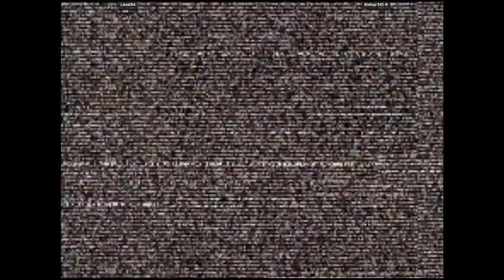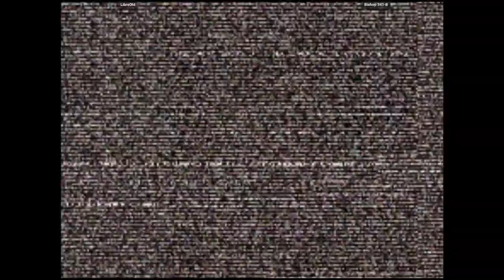CVS2 - LibreOld VS Bishop 341-B | 🇲🇽🇺🇸 Fightcade2